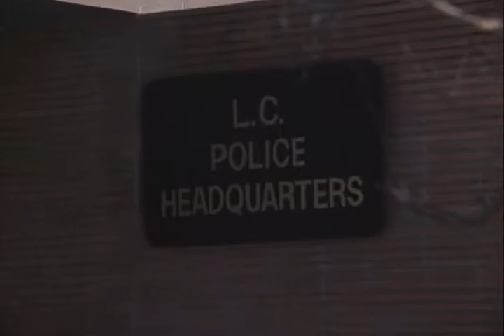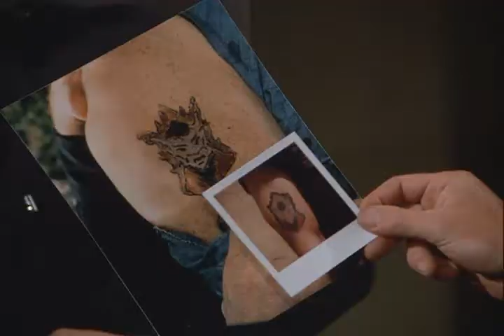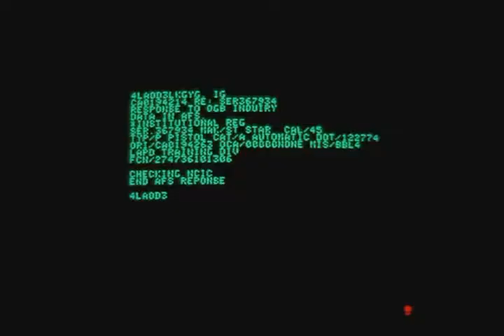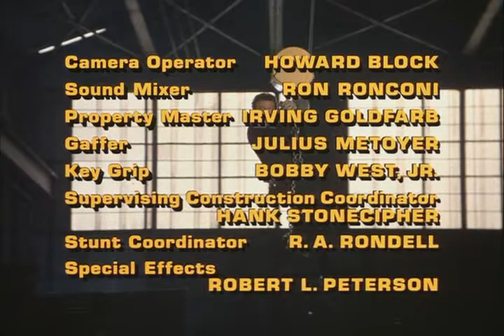T J Hooker Season 1 4 Hookers war